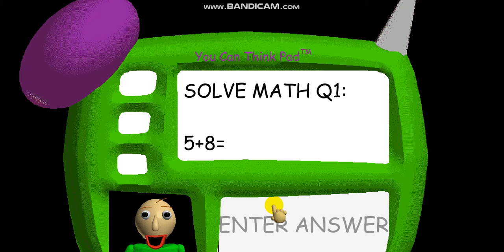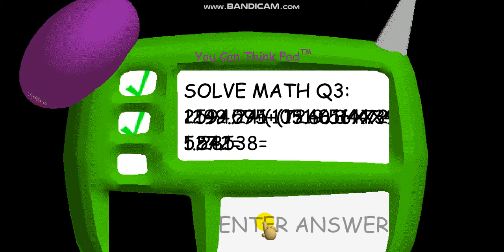baldi basic's in education and learning __ gameplay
so this is not the "full " game bc i was pretty scared :')

am i the only who is scared of baldi basic's ?